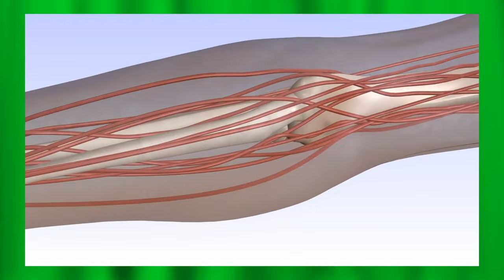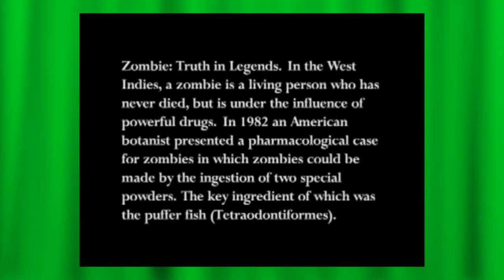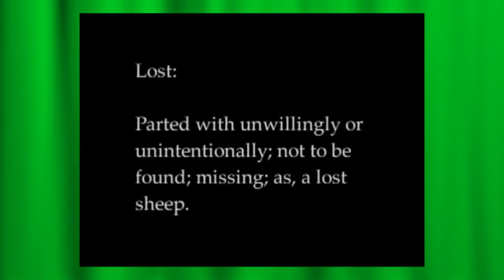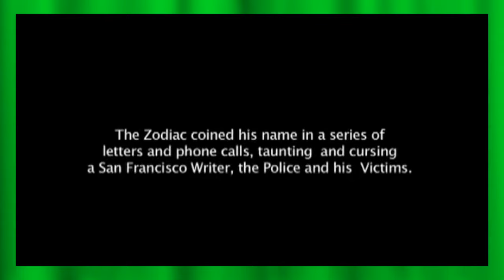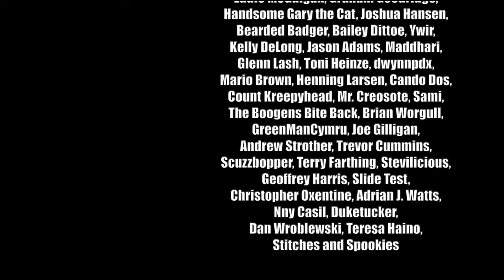10 of YOUR Worst Horror Films Ever Made - Horror Timelines Lists Episode 73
Join me as i check out 10 movies that you guys recommended as the worst films ever made.